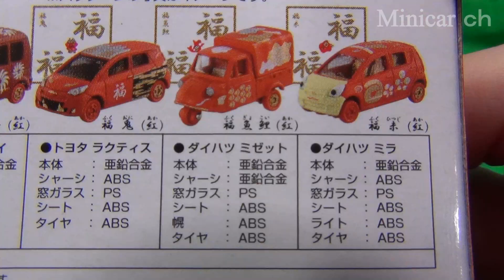福魚鯉(紅)ダイハツ ミゼット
紅白福々トミカ（紅） 福魚鯉(紅)ダイハツ ミゼットの紹介動画です。
2014年12月26日(金)発売